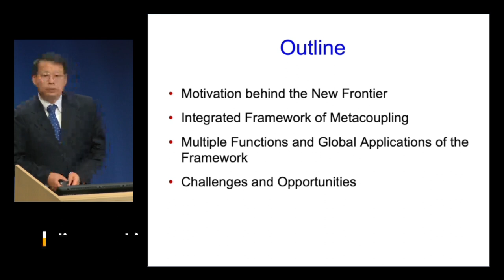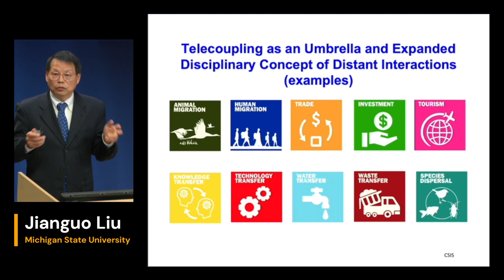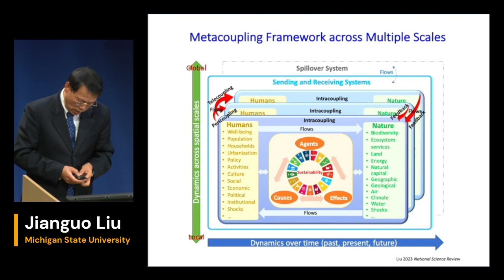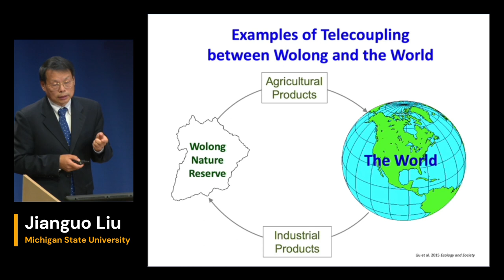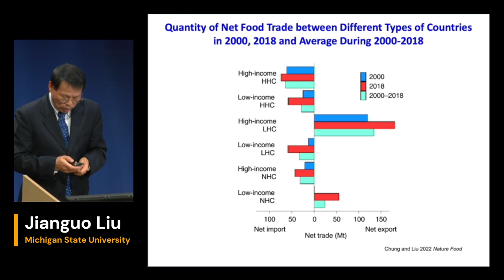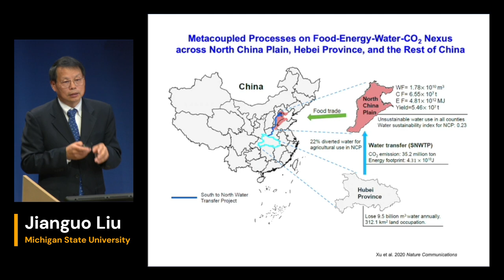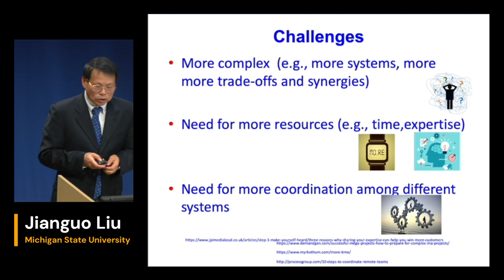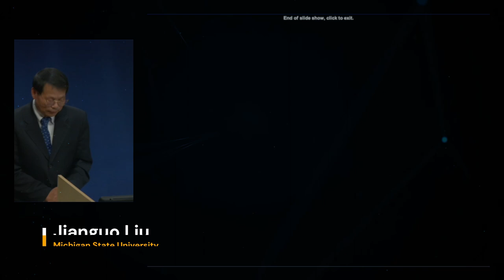Keynote: Metacoupling: A New Convergence Frontier for Global Sustainability by Jianguo "Jack" Liu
Recording of Keynote Address "Metacoupling: A New Convergence Frontier for Global Sustainability" by Jianguo "Jack" Liu of Michigan State University.  Given on October 5, 2023 as part of the 2023 I-GUIDE Forum, Harnessing the Geospatial Data Revolution for Sustainability Solutions, held at Columbia University in New York City October 4-6, 2023.